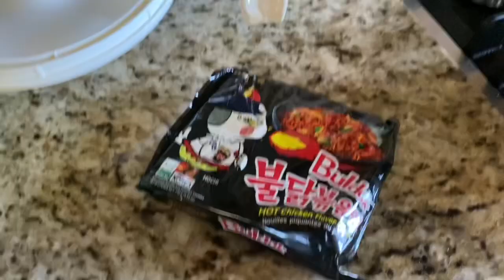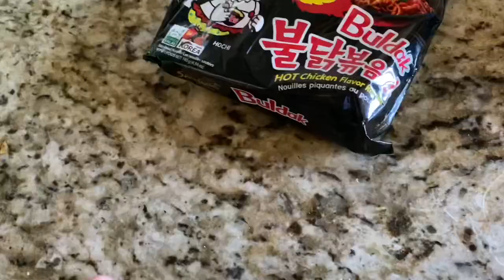Birthday Weekend in Utah 🥳!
La Familia Sandoval